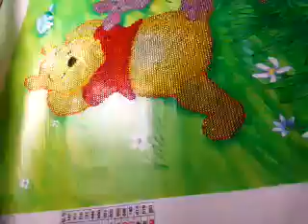Diamond Painting CHERRY Blossoms(2)